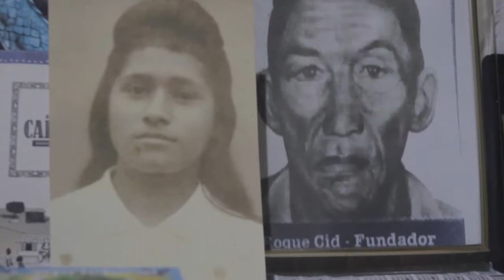Criação Caprichoso - Ep. 2 - Roque Cid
A Associação Cultural Boi-Bumbá Caprichoso apresenta: um breve relato da história daquele que criou o Boi Caprichoso, Roque Cid, o primeiro.

Apresentação: Fábio Modesto
Produção: Efraim Graça, Carlos Alexandre e Josias Silva
Pesquisa: Carlos Alexandre
Edição: Efrain Graça
Realização: TV Caprichoso